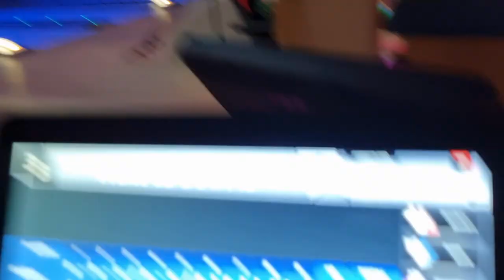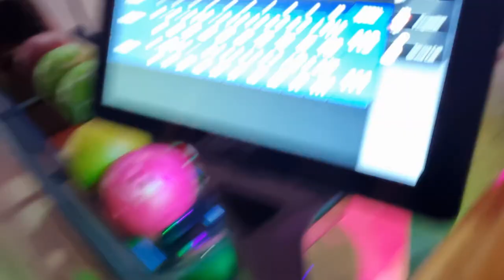vlog week 64 | celebrating my boyfriend's birthday, bowling and tray bake | Nicola Savage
We had a great time bowling and the tray bake went down a treat !
Nicola.